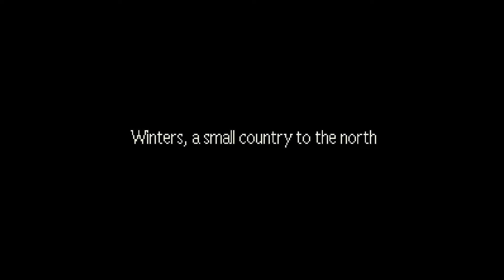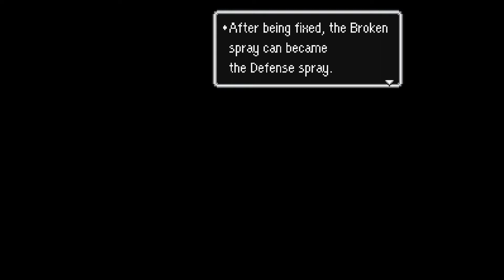Let's play - EarthBound Part 19 [No commentary]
My first time playing EarthBound.
If you have any advice about this game please leave them in the comment section below.